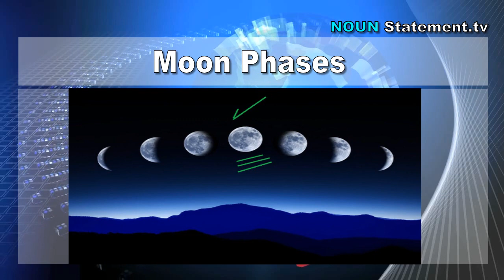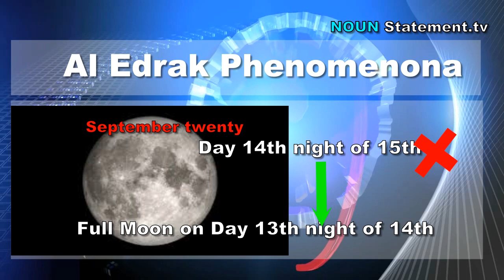BREAKING NEWS Planet X Warning September Twenty Full Moon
Planet X  Warning September Twenty Full Moon

Warning! Safar’s full-moon; September twenty